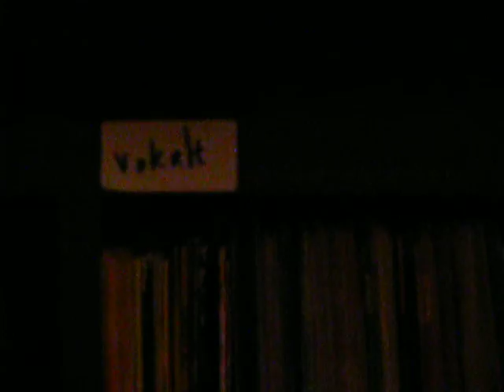Presentation Mixtapes series